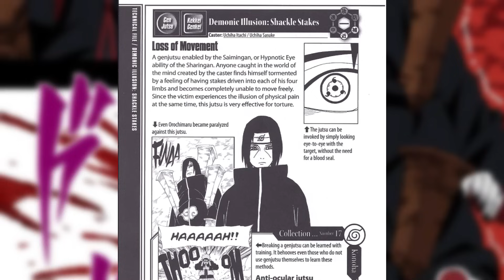What if Hebi & Summit Sasuke Swapped Fights?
Yo, back with my boy, Sage and today we will be discussing what would happen if Hebi Sasuke and Five Kage Summit Sasuke swapped fights? Many people in the last year have been arguing strength disparities between these two forms, and there is quite a lot of nuance and room for discussion. Of course Kage Summit is greater in physicals but Hebi Sasuke has a very good arsenal aswell, so please make sure to like and subscribe if you like what you hear, and be sure to check out Sage’s channel; great content over there!

Time Stamps;

Introduction - 0:00
Hebi vs Summit - 1:51
Summit vs Orochimaru - 6:28
Hebi vs Raikage - 14:39
Summit vs Deidara - 21:52
Hebi vs Mei & Gaara - 25:36
Summit vs Itachi - 30:23
Hebi vs Danzo 34:59